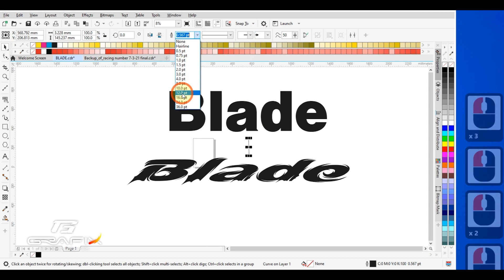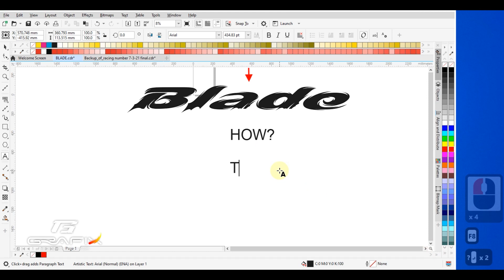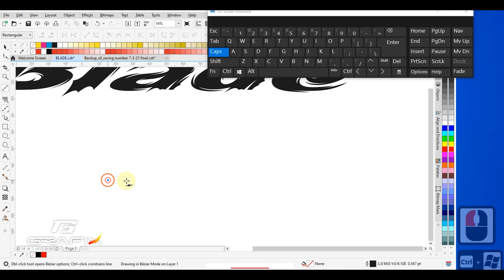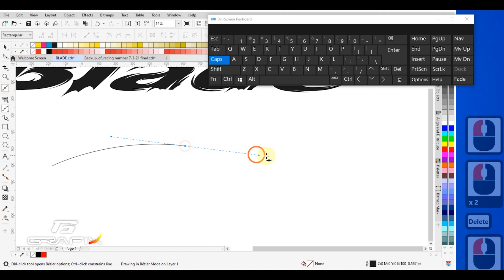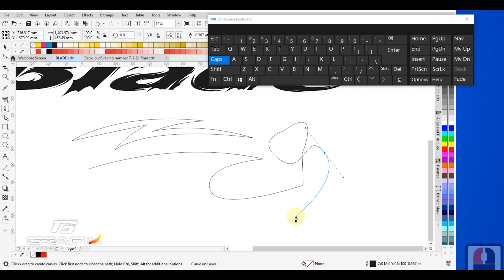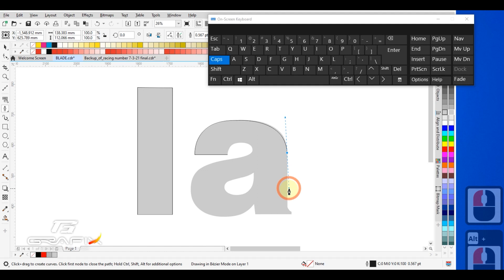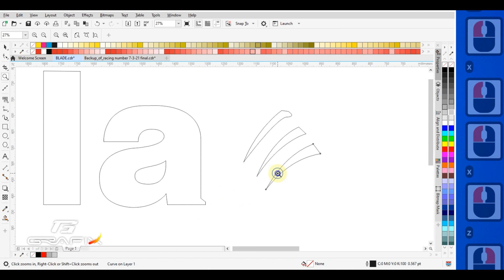TUTORIALS : FONT ALTER STEP - 1 (CORELDRAW 2020)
File download: If you want this file, search in google " Grafix-gfx blogspot " below Showen this website